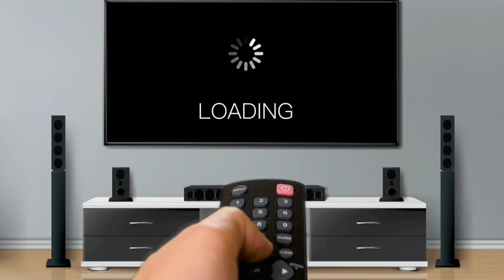archons react to | zhongli,venti | genshin impact react/29???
archons react to/genshin impact react/29???
𝑉𝑖𝑑𝑒𝑜 𝐶𝑟𝑒𝑑𝑖𝑡𝑠:
1-monochrome